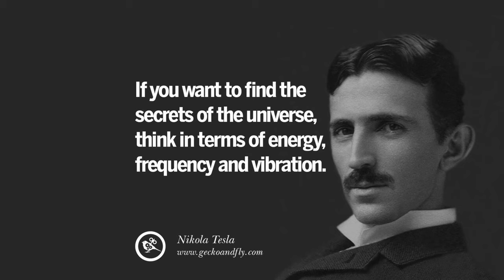Max Igan & DJ LAI-CHI - WHAT WE don't KNOW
9.PROJECT - SEE WITH YOU HEART
ARTIST
Max Igan
LUDVIK STEFKO - DJ LAI - CHI
TOP STUDIO SYDNEY